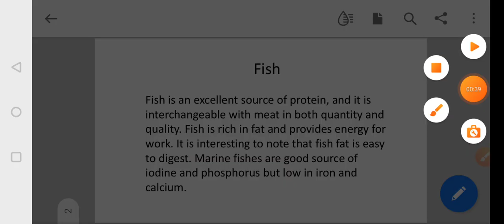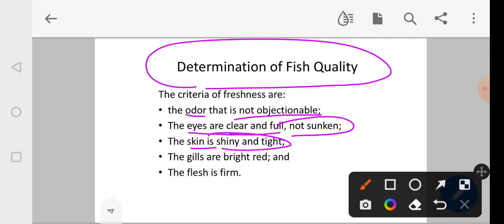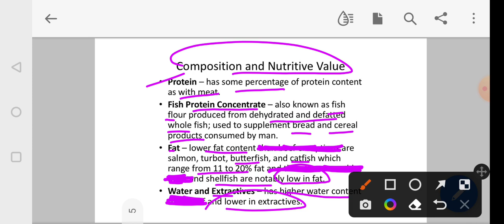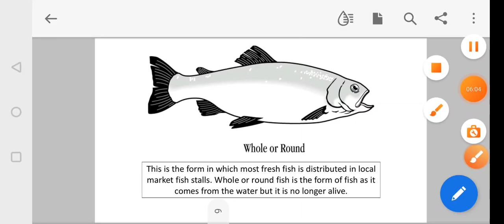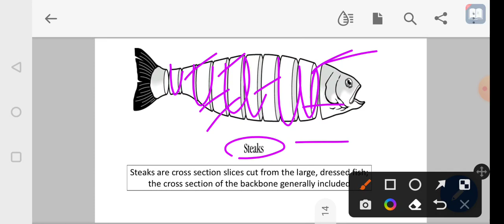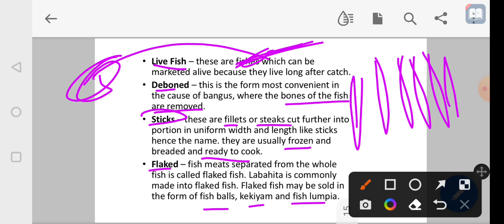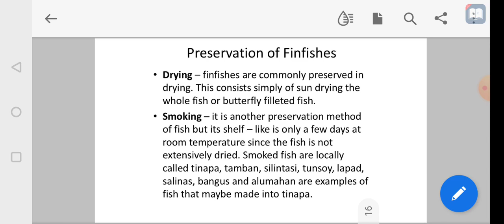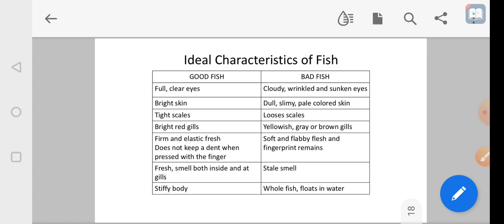Taxonomy of Fishes || JKSSB Fisheries Deputy Inspector & Inspector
This video contains Lecture on Taxonomy of Fishes, a topic important for Jkssb Fisheries Deputy Inspector & fisheries Inspector exam , Jkpsc Fisheries Development Officer exam and all other state and national level Fisheries based exam .

important for upcoming Jkssb VLW , Jkssb FAA , Panchayat Secretary, Finance Sub Inspector, finance inspector and ithe Jkssb exam.
it's contains details about Recent 2011 Census of India and J&K as well .

All Course of Jkssb

it form and important part of Course about Jkssb Veternery Pharmacist, Stock Assistant, Wildlife Guard, Field Attendent , Panchayat Secretary ( VLW) and other exam

Edward's Motivational

4) How to tackle Fears of life :-